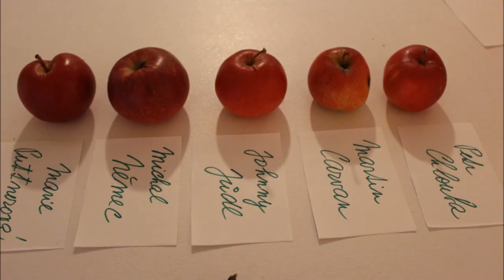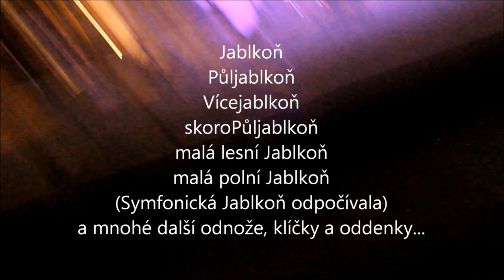JABLKOŇ stará i nejnovější - koncert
Endemitní kapela, chrám hudby, svébytná poetika, vzácný druh... Zvukově básnické Jablkonění. Všechno, co se dá slyšet jen naživo. 16 skladeb nahodile z let 1997 až 2018.

Amatérská nahrávka tak zničila zvukovou realitu, že by se z toho kdekterej zvukař pozvracel. Tohle je jen obrazová pozvánka na koncert.